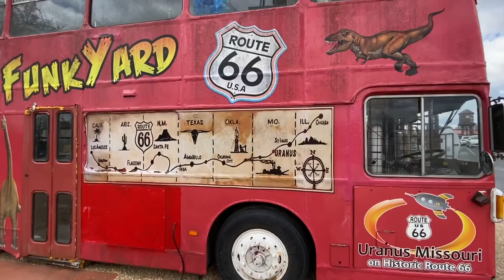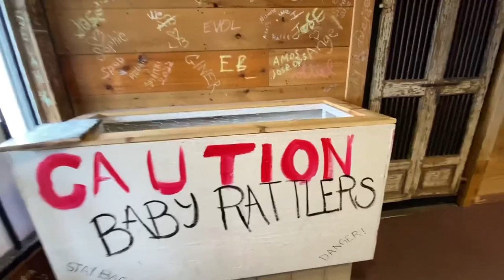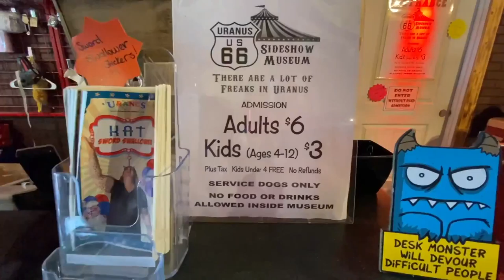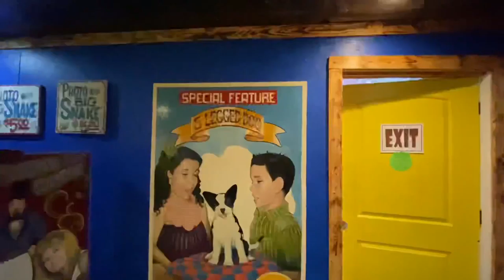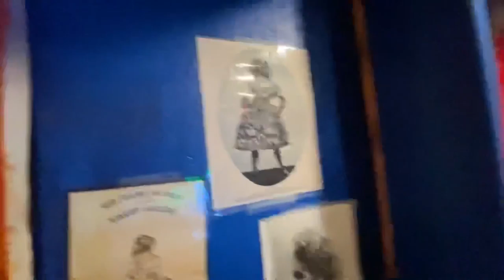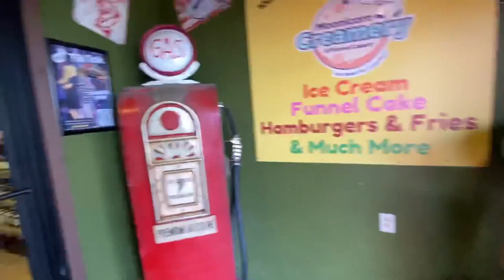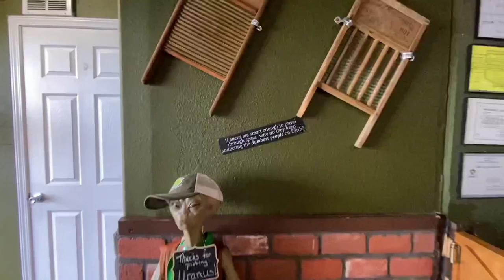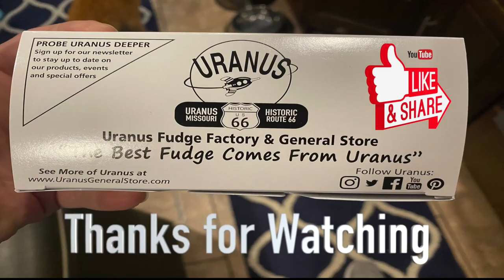Uranus: Ep. 16 of Rte 66 Plus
Today we went to one of our favorite spots on Rte 66. Uranus and if you don't know, the best fudge comes from Uranus. If you go make sure to ask for The Mayor #2 fudge. We always have fun in Uranus.